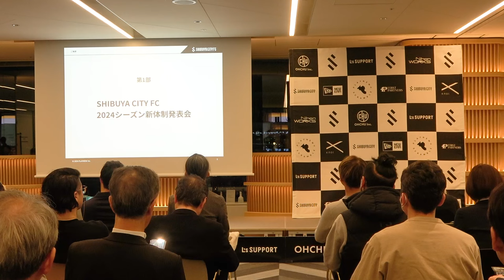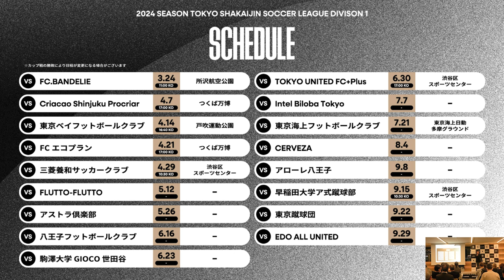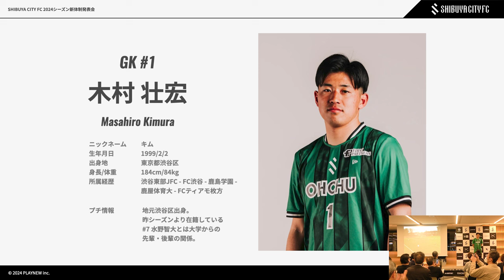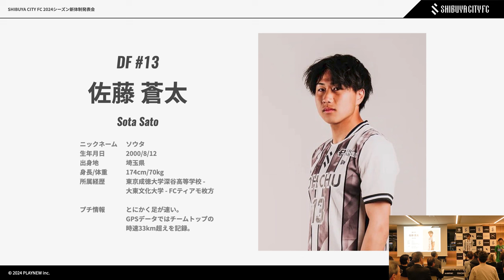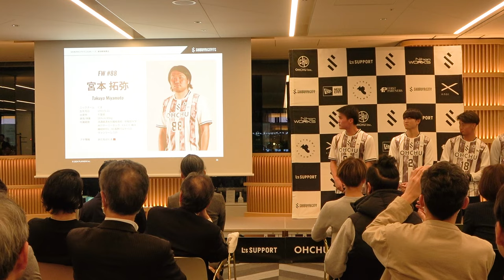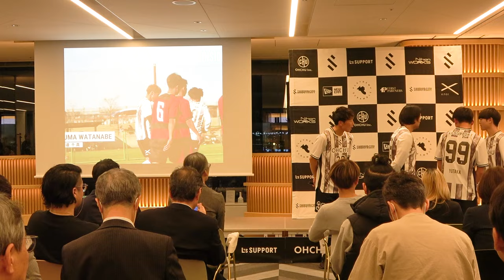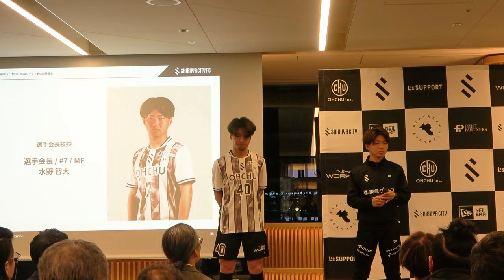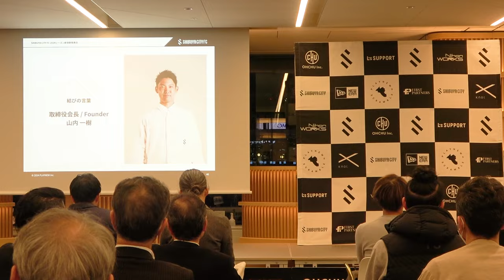【フル】SHIBUYA CITY FC 2024シーズン新体制発表会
2024シーズンの開幕に向けて行ったSHIBUYA CITY FCの「2024シーズン新体制発表会」の内容を配信いたします。

チームの強化方針の発表や新加入選手のご紹介、増嶋竜也 監督からのご挨拶など盛り沢山の内容をコンパクトにまとめておりますので、ぜひ最後までご覧ください。

【アジェンダ】
0:00 オープニング
0:46 代表ご挨拶 / 代表取締役CEO
5:51 チーム強化方針 / 執行役員 Team Director
9:29 選手紹介 / 1
11:01 選手紹介 / 16
12:32 選手紹介 / 17
13:19 選手紹介 / 3
14:14 選手紹介 / 13
15:17 選手紹介 / 18
16:19 選手紹介 / 2
17:44 選手紹介 99
18:49 選手紹介 88
20:11 選手紹介 / 39
22:10 フォトセッション
22:52 監督ご挨拶 / 監督
25:40 キャプテンご挨拶 / 40
27:13 選手会長ご挨拶 / 7
29:35 オフィシャルパートナーご紹介
32:11 結びの言葉 / 取締役会長

【SHIBUYA CITY FCとは】
渋谷からＪリーグを目指すサッカークラブ。「PLAYNEW & SCRAMBLE」を理念に掲げ、渋谷の多様性を活かした新しく遊び心のあるピッチ内外の活動で、これまでにないクリエイティブなサッカークラブ創りを標榜している。2024シーズンは現役時代に国内3大タイトル獲得経験を持つ増嶋竜也監督指揮のもと、Ｊリーグ通算109得点の渡邉千真といった経験豊かな選手とエネルギッシュ溢れる若き選手たちと共に関東リーグ昇格を目指す。

渋谷駅周辺の会場をジャックした都市型サッカーフェス「FOOTBALL JAM」や官民共同の地域貢献オープンイノベーションプロジェクト「渋谷をつなげる30人」の主宰、千駄ヶ谷コミュニティセンターの指定管理事業など、渋谷区での地域事業活動も多く実施している。